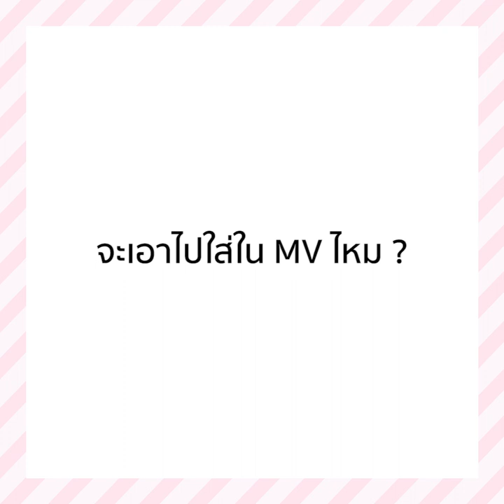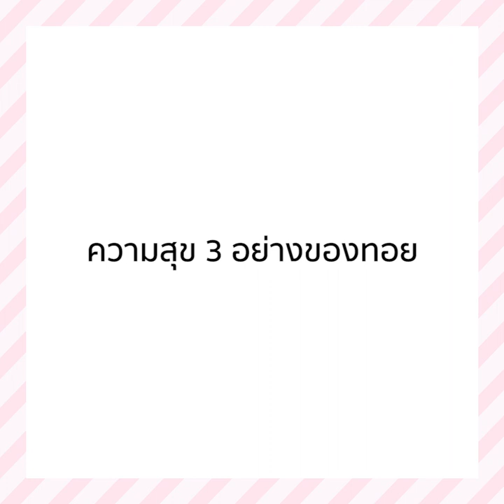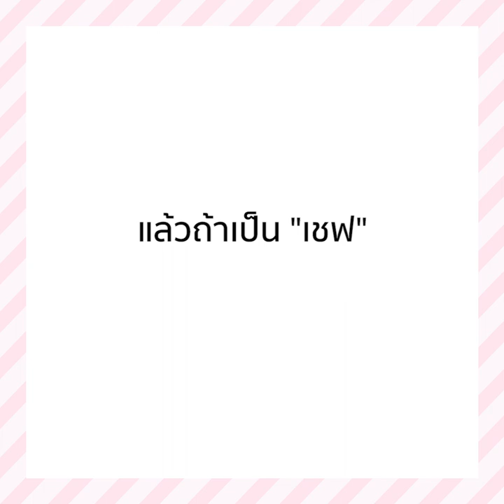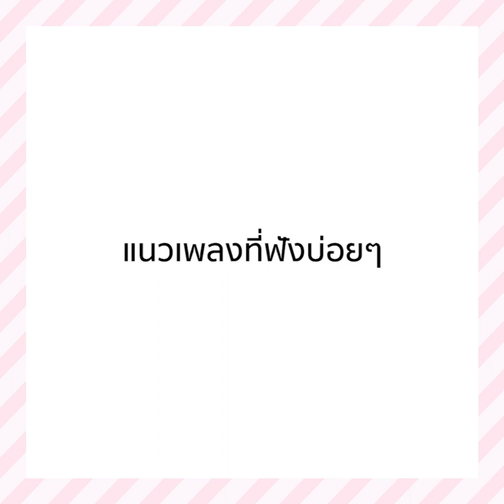Live Cleo Thailand X The Toys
เมื่อเราชาว Cleo เดินทางมาเจอกับ The Toys เลยเกิดเป็นความแปลกใหม่ที่เราว่าไม่ธรรมดา เหมือนเปิดมิติความคูลครั้งใหม่ ที่ลงตัวเกินคาด เราชอบมาก และหวังว่าทุกคนจะชอบด้วย